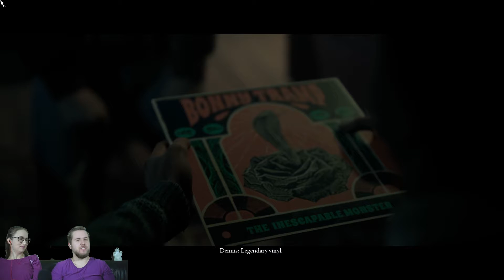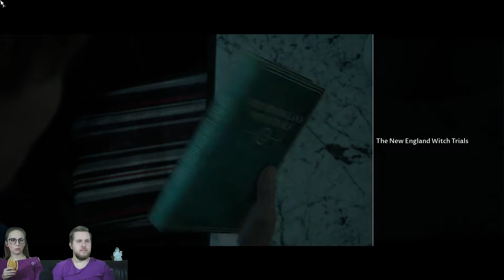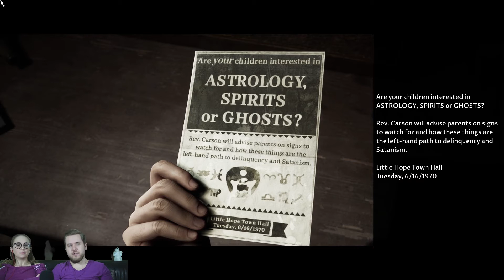How Scary Is The Dark Pictures Anthology: Little Hope? | Coop Gameplay | Part 1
Little Hope Walkthrough Part 1. This Little Hope Coop Gameplay Playthrough is recorded in 1080P 60FPS on PC and will include the full game, commentary and best ending in Movie Night mode.

If you enjoy our video, please let us know by leaving a comment, a like or a sub :) This helps us a lot!

Game Overview:
The Dark Pictures Anthology: Little Hope is an interactive drama survival horror video game developed by Supermassive Games and published by Bandai Namco Entertainment. It is the second of eight planned installments in The Dark Pictures Anthology series and the successor to Man of Medan.

Story Overview:
Little Hope is presented as an unfinished story in the possession of the omnipresent Curator (Pip Torrens), who requests the player's assistance in completing it. The story follows college students Andrew (Will Poulter), Angela (Ellen David), Taylor (Caitlyn Sponheimer), Daniel (Kyle Bailey), and their professor John (Alex Ivanovici), who become stranded in the eponymous Little Hope, a New England town with an infamous history of witch hunting, after their bus crashes. With their bus driver missing, the group explores the town, where they witness the execution of settlers from the past who look exactly like them. The group attempts to find out their connections with the settlers, piece together the history of the town, and discover what is causing the evil in Little Hope before escaping.

End Card Music Credits:
Solitude by Karl Casey @ White Bat Audio